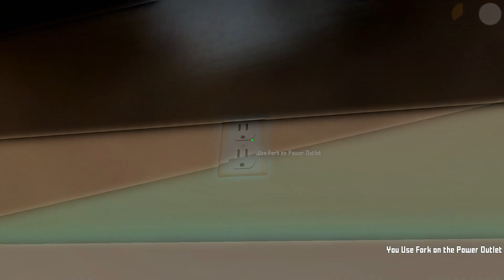Who's your Daddy #06 ► Baby mit Laserschwert im Backofen ◄ Deutsch / German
Ein Baby-Suizid-Simulator Let's Play kommentiert von Run und B19nine in deutsch.

Who's Your Daddy is a casual 1 on 1 video game featuring a clueless father attempting to prevent his infant son from certain death.

BESCHREIBUNG:

"Who's your Daddy" ist ein 1 on 1 Mehrspieler Early Access Titel für 2 Spieler. Man schlüpft entweder in die Rolle des Babys und muss versuchen sich über diverse Möglichkeiten die Lebensenergie zu reduzieren oder in die Rolle des Vaters und verhindern, dass sich der kleine Spross etwas an tut indem man diverse Vorsichtsmaßnahmen ergreift. Gewonnen hat der Vater wenn er es schafft das Kind 4 Minuten am Leben zu erhalten oder das Baby wenn es innerhalb der Zeit das Zeitliche segnet.

Wenn Dir das Spiel gefällt, bitte unterstütze den Entwickler und kaufe Dir das Spiel im Original.